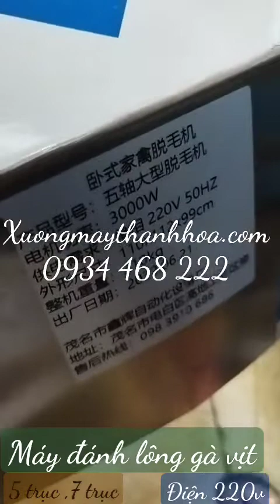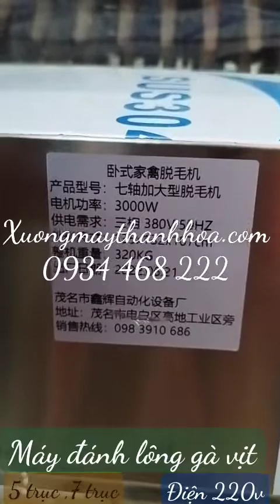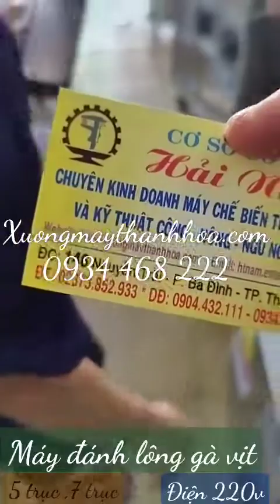máy đánh lông gà vịt công nghiệp ( hàng chuẩn ) giá rẻ.LH 0934468222